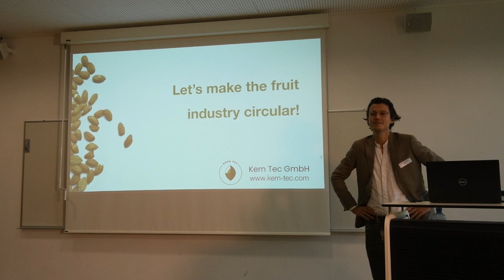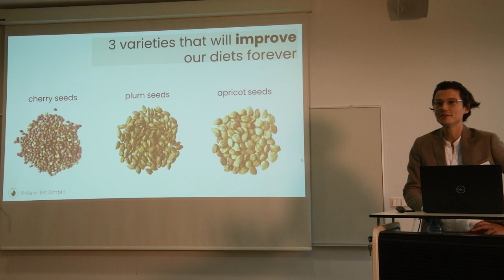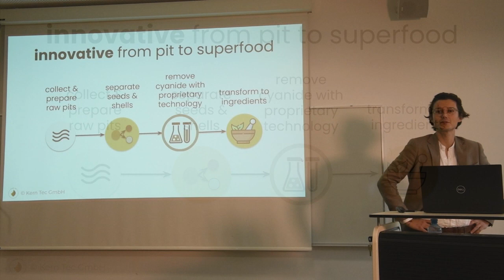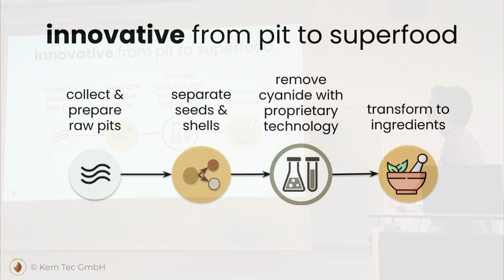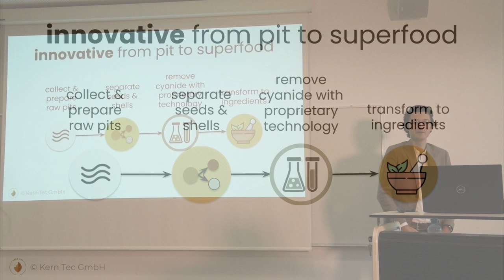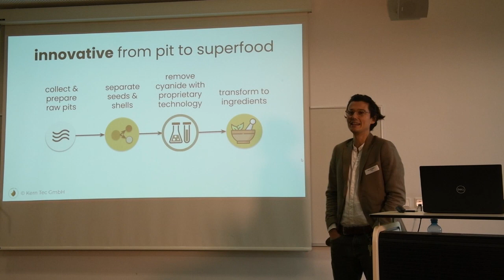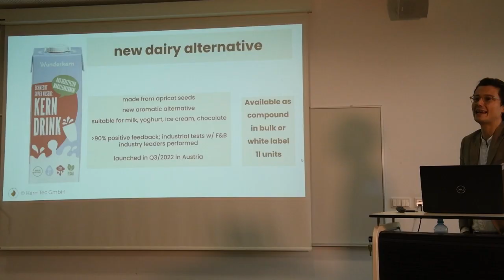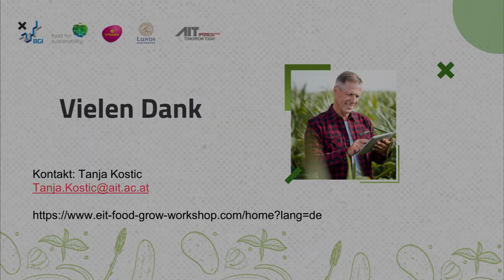EIT Food Grow Workshops Austria | Modul 2 | Beitrag 6 - Jeschko Kern Tec